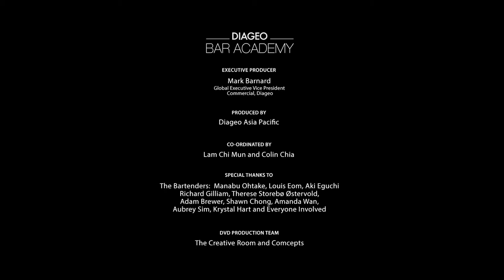MUST TRY: Classic Screwdriver Cocktail Recipe 🍸🍊 | Diageo Bar Academy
The Screwdriver cocktail achieves a harmonious blend of the two simple ingredients:  Smirnoff vodka and orange juice.

This cocktail is guaranteed to offer  a pleasant and refreshing taste that combines the natural citrusy sweetness of orange juice with the clean and crisp character of vodka.The Screwdriver also brings a visual appeal due to its  iconic brilliant orange hue.

The aroma of fresh oranges mingles with the subtle notes of the vodka, creating an inviting and invigorating scent. It's a versatile cocktail that can be enjoyed on various occasions and appeals to both seasoned cocktail enthusiasts and those who prefer a milder, fruit-infused beverage. We are not afraid to admit that our recipe makes a truly supreme Screwdriver!

RECIPE
50 ml Smirnoff Orange
100ml Orange juice

PREPARATION:
Fill glass with ice
Add Smirnoff Orange Vodka and orange juice
Stir well.

Diageo Bar Academy is one of the biggest global training communities for bar professionals in the world. From accredited courses to insights and tips from top industry professionals, Diageo Bar Academy provides all you need to help raise the bar and your career!